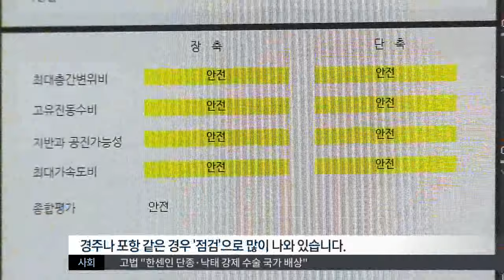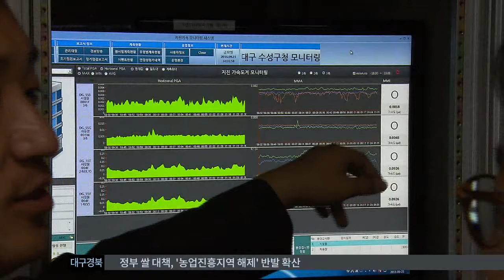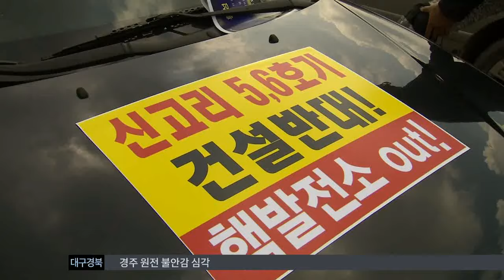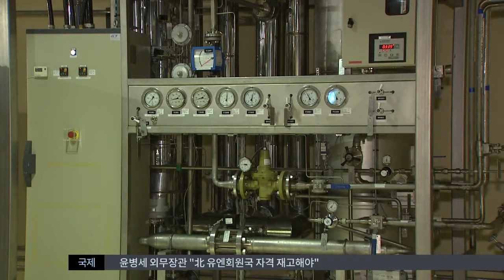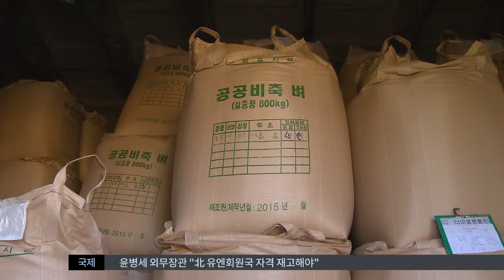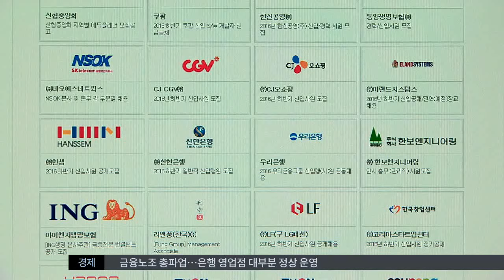2016.09.24 (토) 대구MBC 뉴스투데이